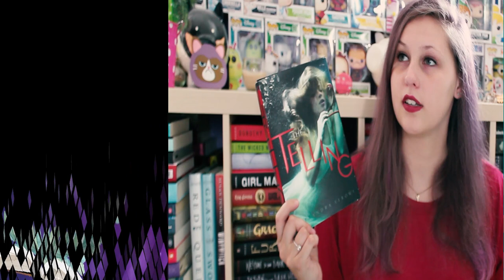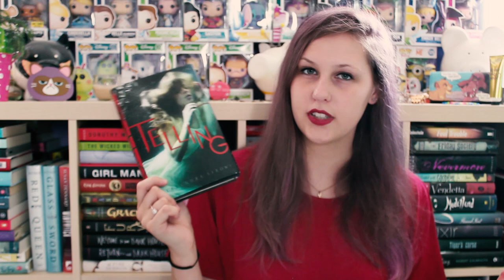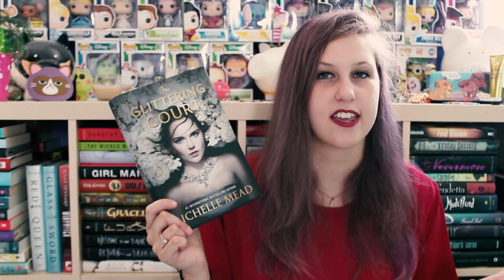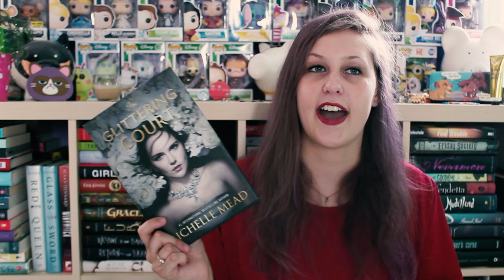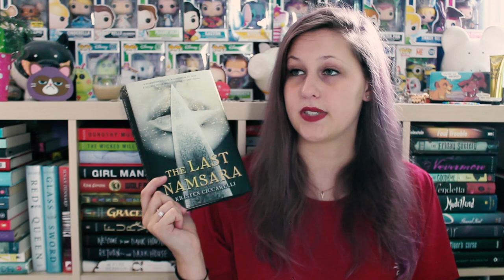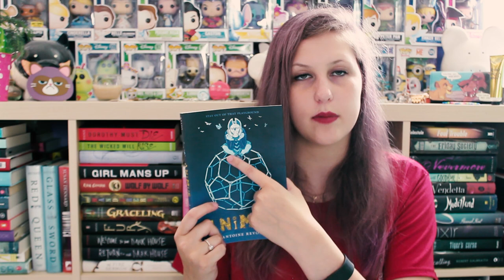CRAM-A-THON WRAP UP | SUMMER 2018 ROUND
Thank you all so much for joning us! We can't wait for the next round!